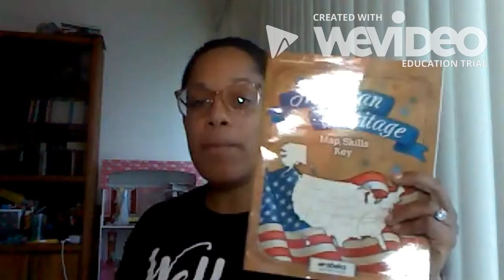History L74- Noah Webster pg 203-206